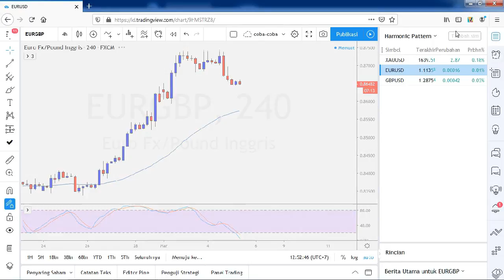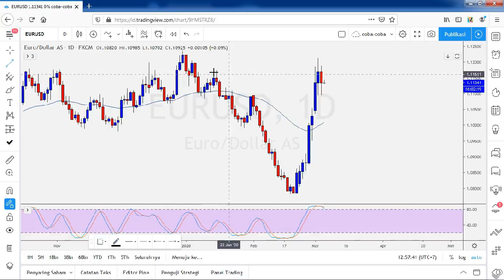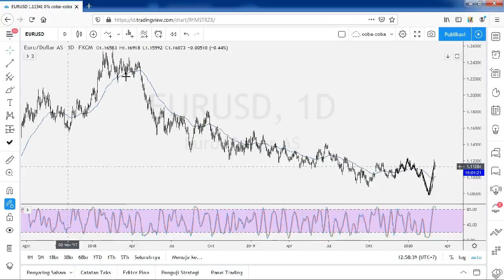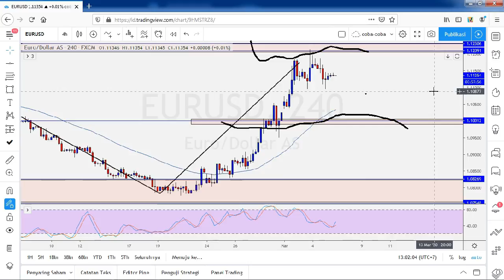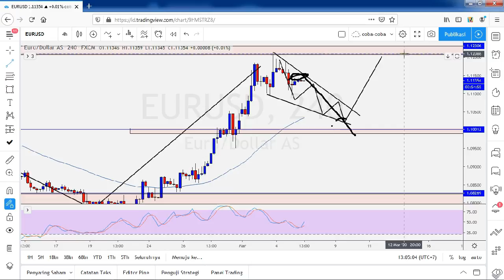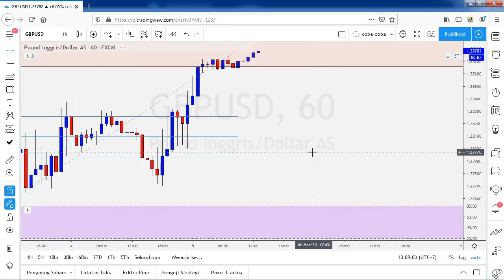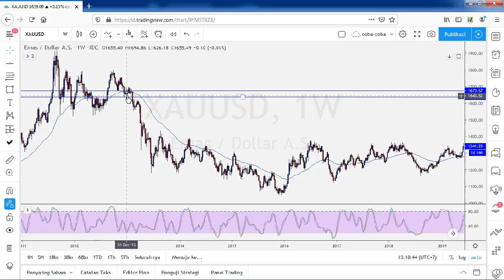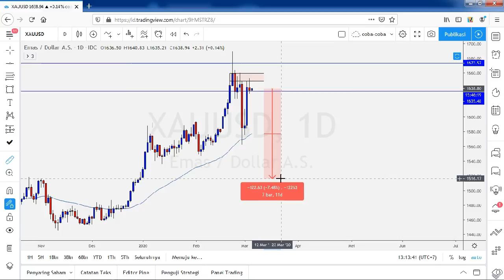4 Langkah Mudah Mapping Forex Gold | TRADE OF THE MONTH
4 Langkah Mudah Mapping Forex Gold | TRADE OF THE MONTH

//Video ini akan membahas mengenai bagaimana cara gampang untuk melakukan mapping forex dan gold , sehingga bisa membantu anda agar tidak kebingunan di dalam Trading Forex. Kita juga tau bahwa belakangan ini Market Gold sangat dahsyat Volatile ternyata ada peluang Seribu (1000) Pips untuk Trading Sell di Gold saat ini
// Trading Gold dan Trading Forex sangat menguntungkan GUYS!!!